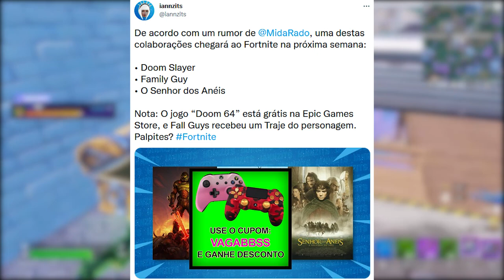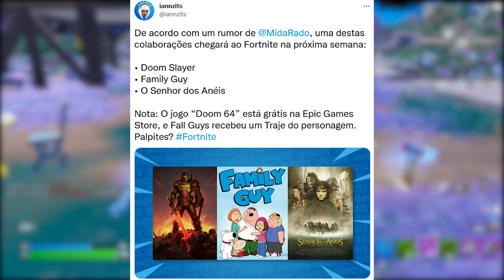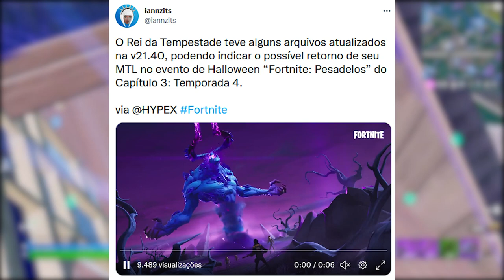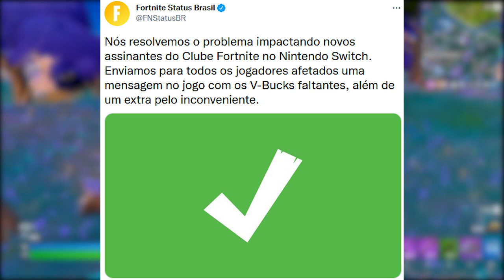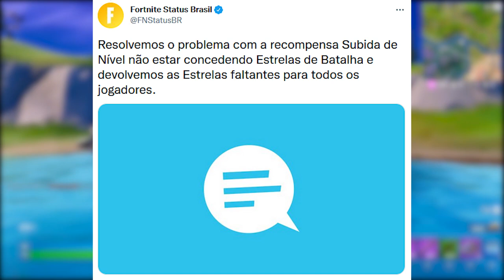FORTNITE - HALLOWEEN SPOILER, V-BUCKS E BÔNUS LIBERADOS e NOVAS COLLABS?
Fala gurizada, nesse vídeo comento sobre parcerias do Fortnite, bônus extra de bug, rei da tempestade e mais. Espero que gostem :)

Programa para editar: Adobe Premiere